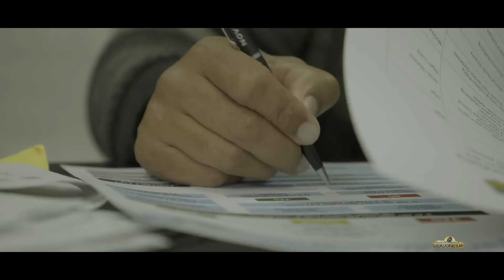Pacific Legends of Rugby & League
We take a look at some of the Pacific legends of the field and the extra challenges that Pacific rugby and league players have to face.

What happens when the game NZ idolises most, comes to an end?